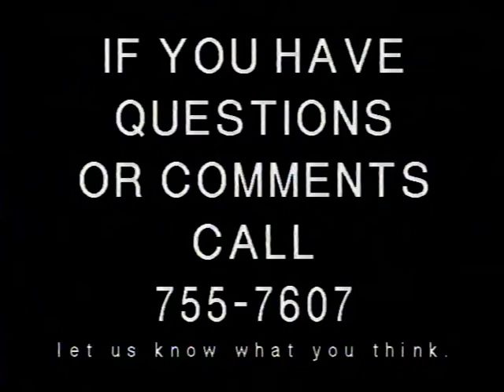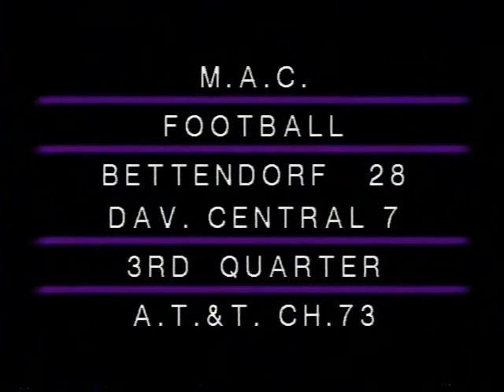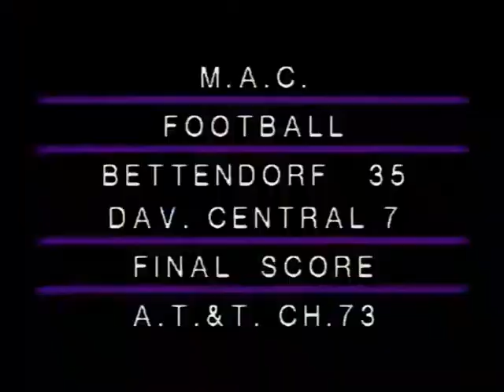High school football. 2000. Bettendorf, IA. vs. Davenport, IA. Central.